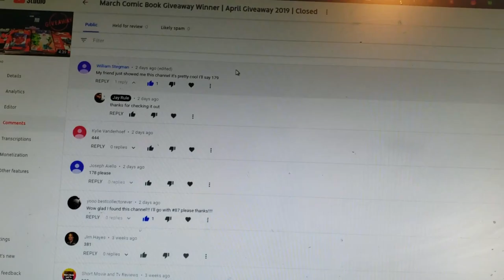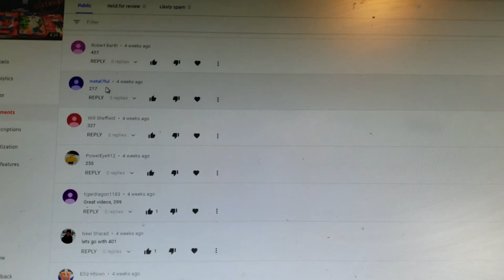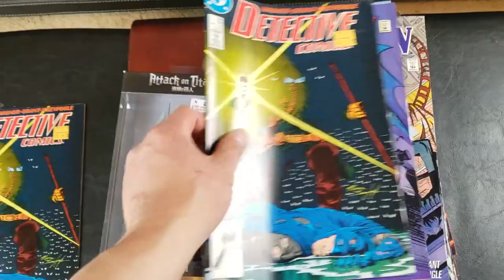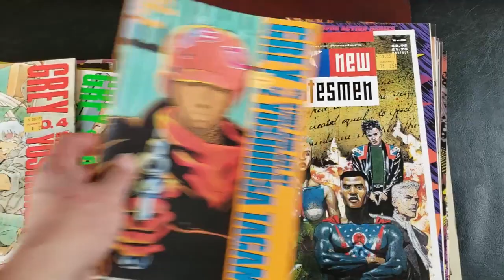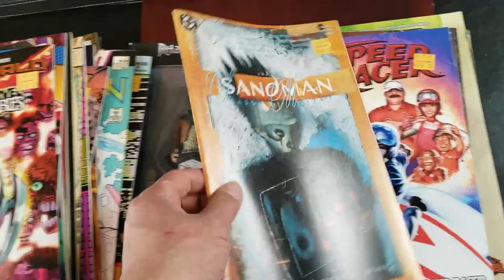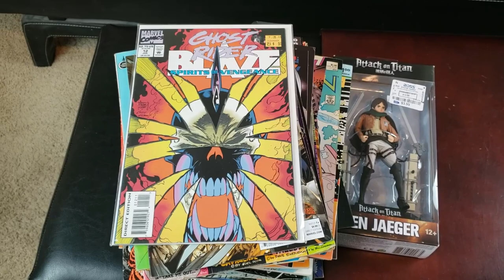April Comic Book Giveaway Winner | May Giveaway Contest | Closed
*You can help support Akira and I by donating to this channel

Amazon Profile